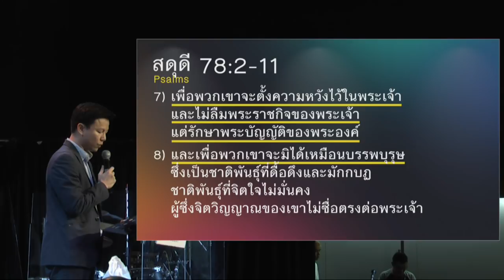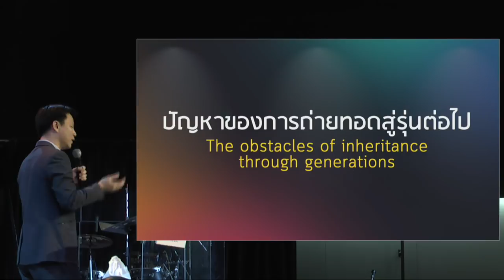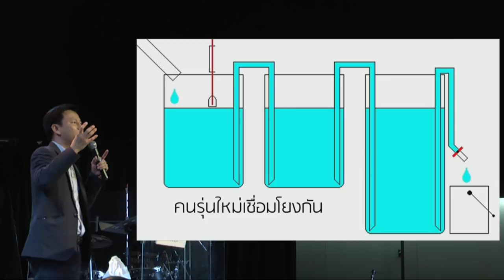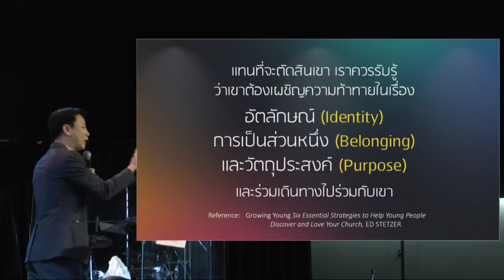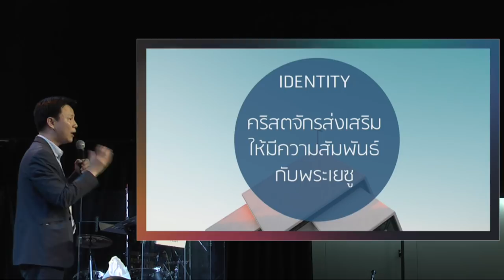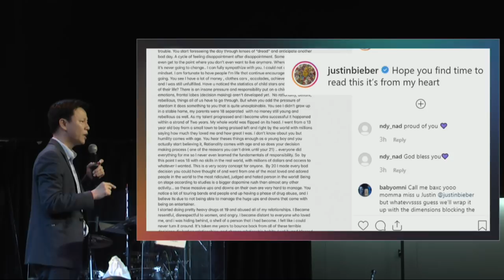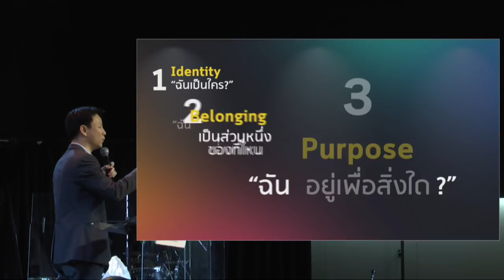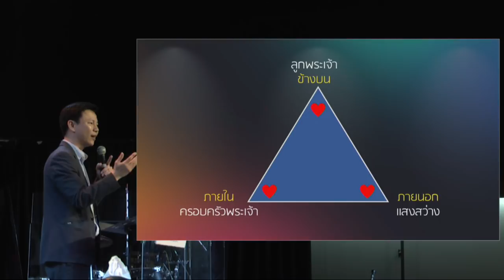คำเทศนา จากรุ่นนี้สู่รุ่นต่อไป (สดุดี 78:2-11)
ภาษิตจีนเคยกล่าวว่า “ความมั่งคั่งไม่เคยตกถึงคนรุ่นที่สาม” ซึ่งนับเป็นคำท้าทายสำคัญขององค์กรต่างๆ รวมทั้งคริสตจักรที่กำลังเผชิญความท้าท้ายนี้เช่นกัน คำเทศนานี้ไม่เพียงชี้ให้เห็นปัญหาของ การถ่ายทอดสู่คนรุ่นต่อไป แต่ยังเป็นเหมือนเข็มทิศให้เราเข้าใจว่าสิ่งใดคือความต้องการที่แท้จริงของพระเจ้าเเละ

ศิษยาภิบาล

หัวข้อคำเทศนา : จากรุ่นนี้สู่รุ่นต่อไป
ข้อพระคัมภีร์ : สดุดี 78.2-11

ปัญหาของการถ่ายทอดสู่คนรุ่นต่อไป

ทางแก้ไขปัญหา
1. “ฉันเป็นใคร?”
2. “ฉันเป็นส่วนหนึ่งของที่ไหน?”
3. “ฉันอยู่เพื่อสิ่งใด?